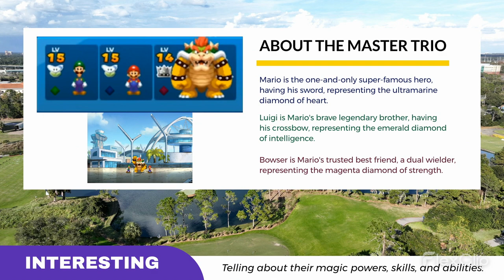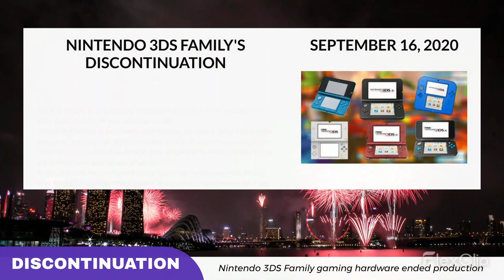Nintendo Direct | Exclusive Announcement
This exclusive announcement is about the Master Trio Collection and the Important Timeline Update, presented by Shigeru Miyamoto and Doug Bowser of @NintendoAmerica.

The legendary famous music Lord's Greatest Knowledge Destiny plays in the background.